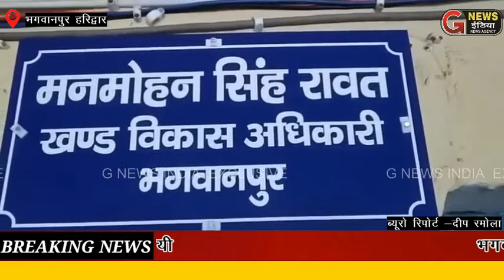भगवानपुर में खण्ड विकास अधिकारी ने अपने कार्यलय के बहार कर्मचारियों को मतदाता दिवस में शपथ दिलायी।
भगवानपुर में खण्ड विकास अधिकारी मनमोहन सिंह रावत ने अपने कार्यलय के बहार मतदाता दिवस पर अभी कर्मचारियों को शपथ दिलाई ओर  सभी को बताया कि प्रदेश नागरिक को अपने मतदान का सही तरह से प्रयोग कर देश के विकास में अपना योगदान देना चाइये। ओर देश के प्रति अपनी सभी ज़िमेदारी को ईमानदारी से निभानी चाइये।